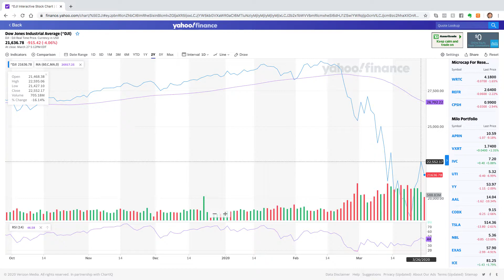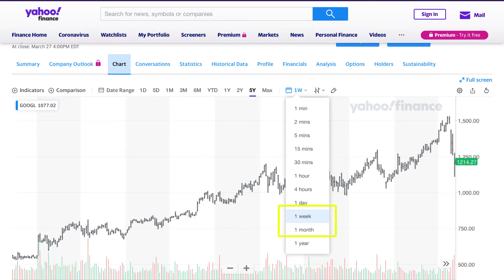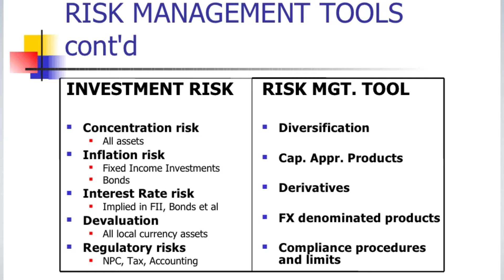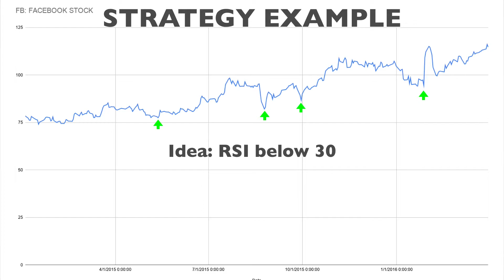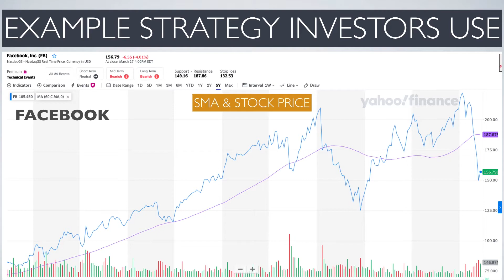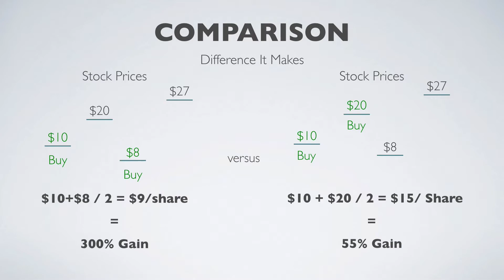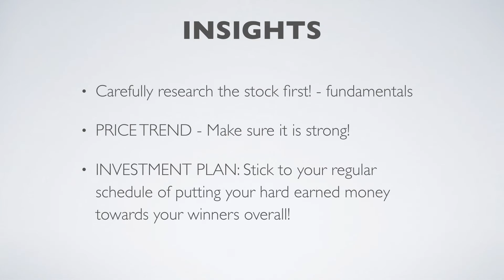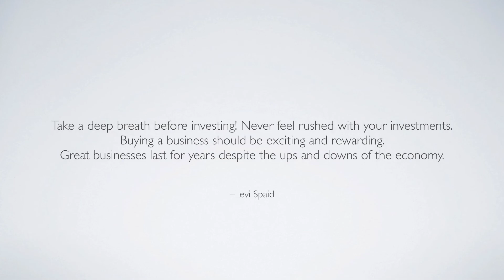What is Averaging Down When Buying Stocks?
Should we be using averaging down strategy when investing during this time? What are the benefits and downsides to this? Watch this video as I cover what I’ve learned about this strategy for investing.

Remember to carefully research and properly diversify your investments across different industries.